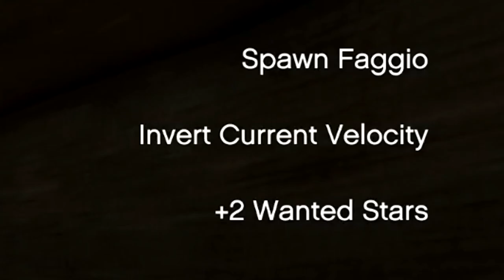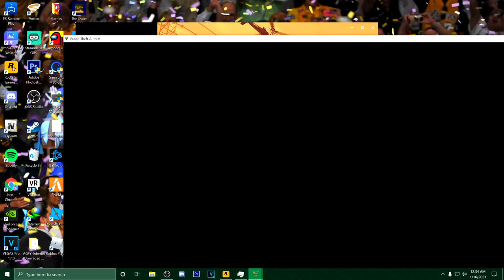GTA 5 attempting to do a heist with the chaos mod but the lord says no...